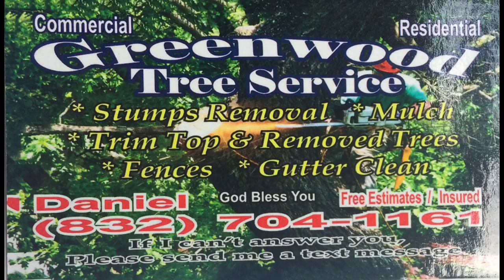Fence Painting (Greenwood Tree Service) Houston Texas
Greenwood Tree Service
Removed Trees, Stumps Removal
Fence Repair , Fence Painting, Mulch
Gutter Clean , Trim top , Tree Trimming
Located: Houston ,Texas